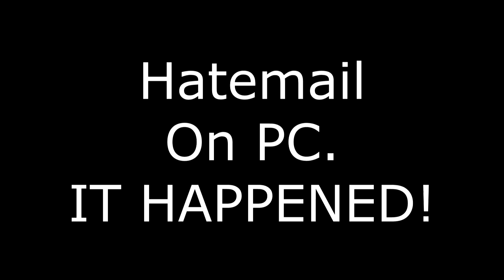Dark Souls 2 PC HateMail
As of uploading this, the guy is STILL sending hatemail! XD

This fucking guy, if he is a troll, he should make money from it, honestly. :3